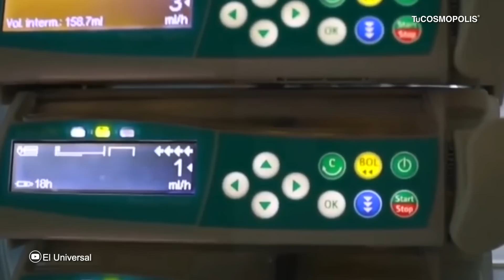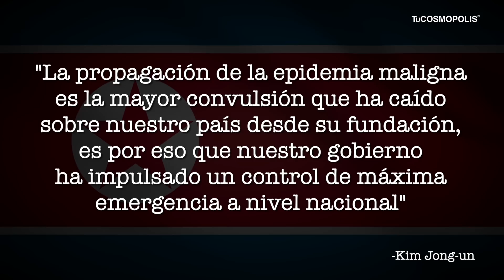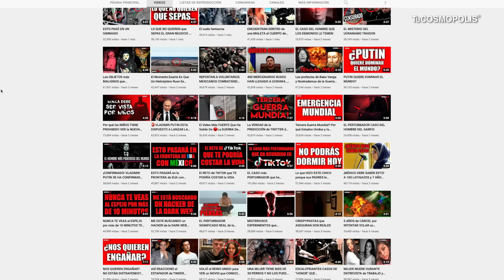🚨🚨🚨ALERTA POR LO QUE ACABA de pasar en COREA DEL NORTE